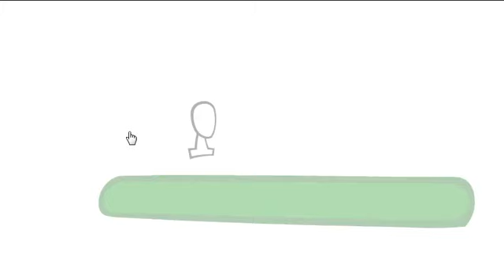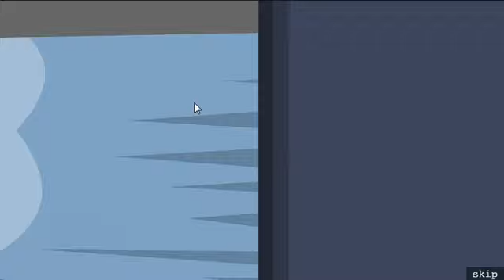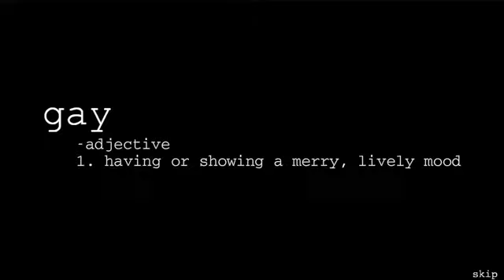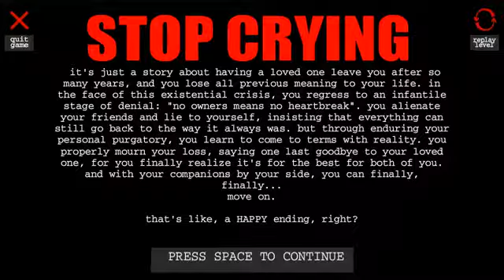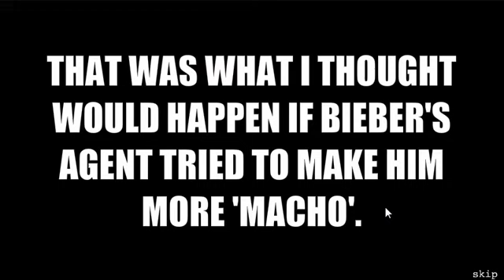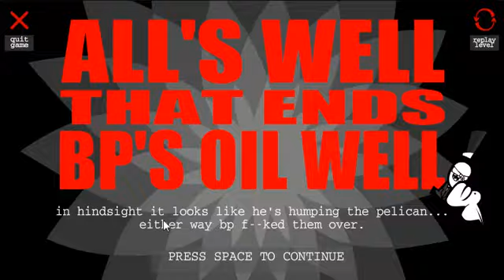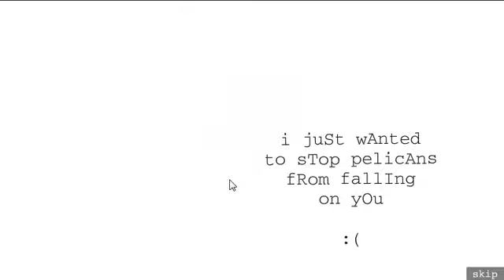jogando reimagine :the game: